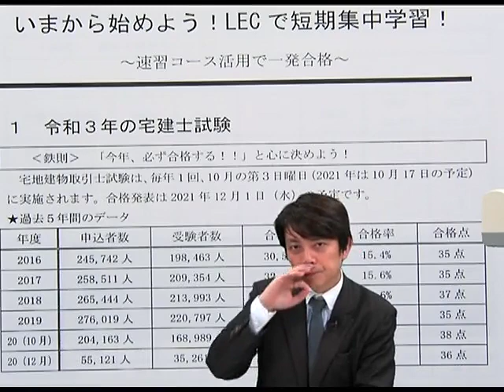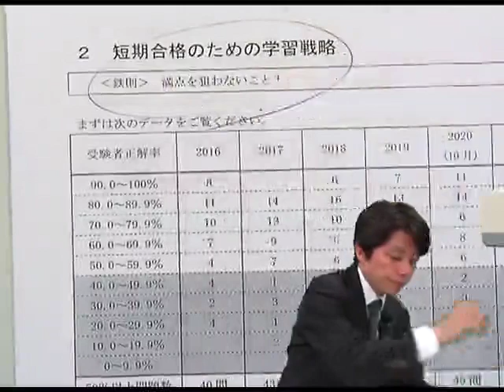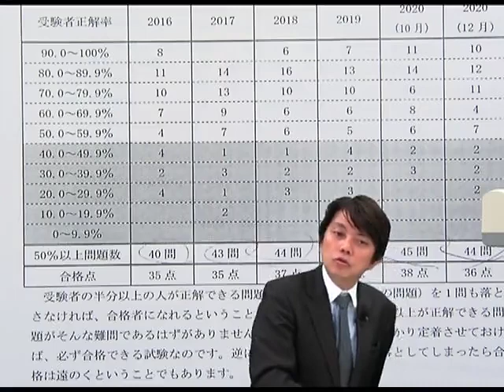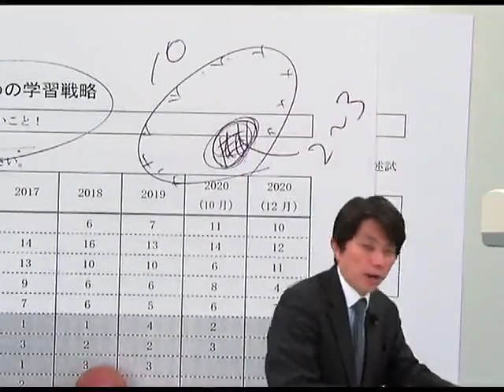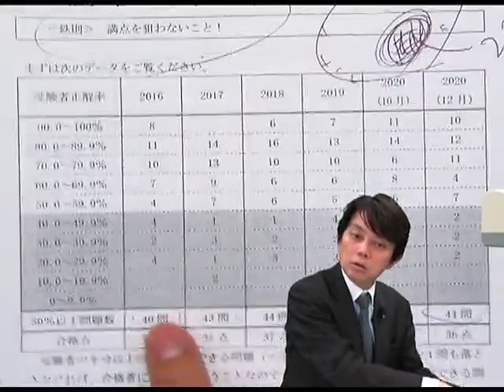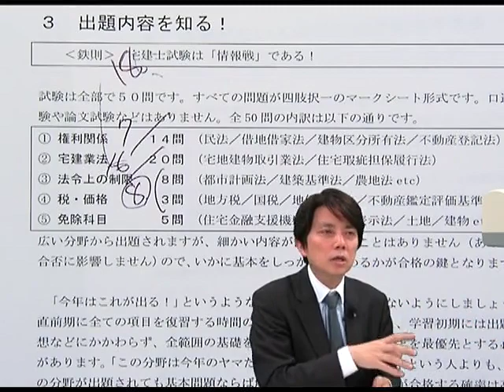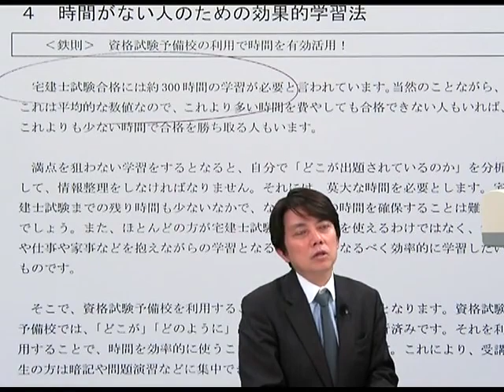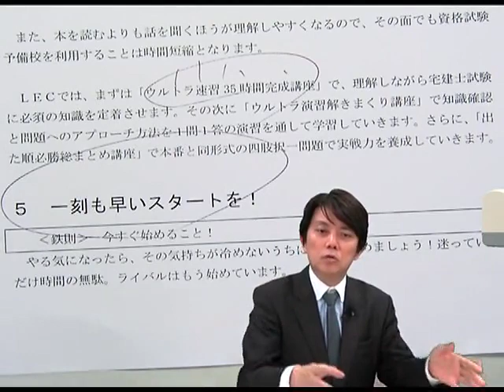【LEC宅建士】いまから始めよう！ＬＥＣで短期集中学習！